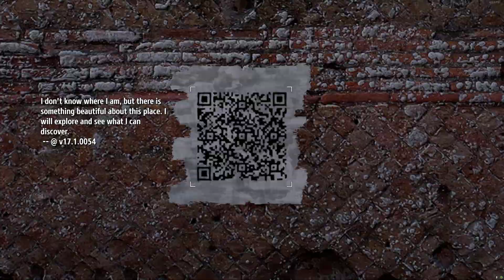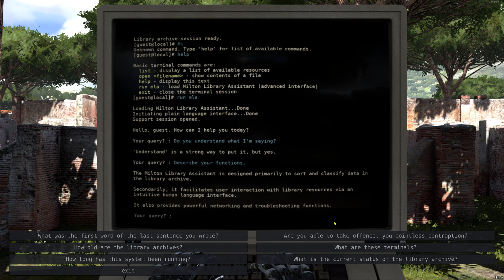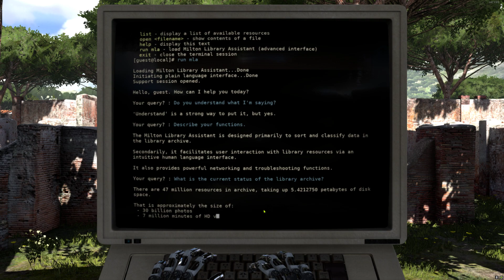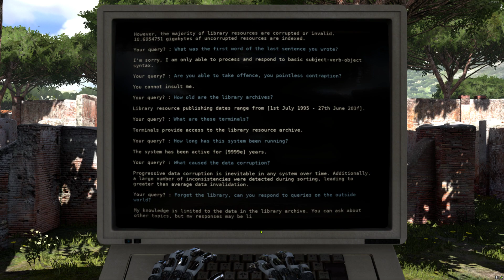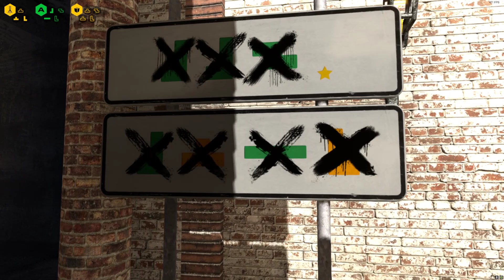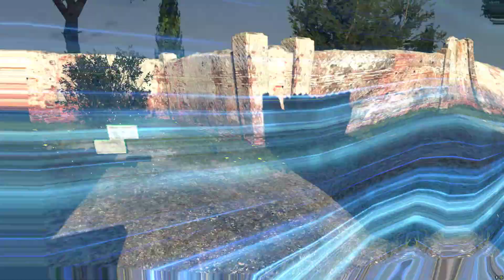1.) We're Jammin'